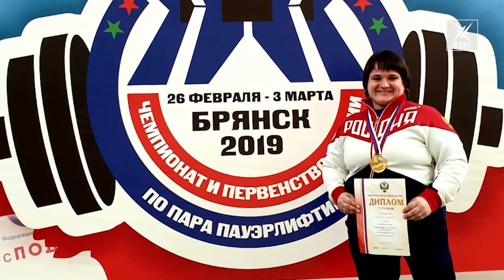Сильнейшая в стране. Надежда Сычева - чемпионка России по пауэрлифтингу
На чемпионате России по пауэрлифтингу воскресенская спортсменка Надежда Сычева завоевала золото. Она успешно представила Московскую область и воскресенский клуб инвалидов «Лидер». Всего в соревнованиях приняли участие тяжелоатлеты с ограниченными возможностями здоровья из 39 регионов России.